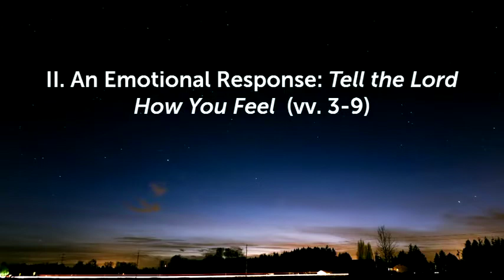When Darkness Is Your Only Friend (Dr. Jerry Harmon 12/18/19)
Psalm 88:1-18
Psalms Series
Preached at Grace Bible Baptist Church 12/18/19